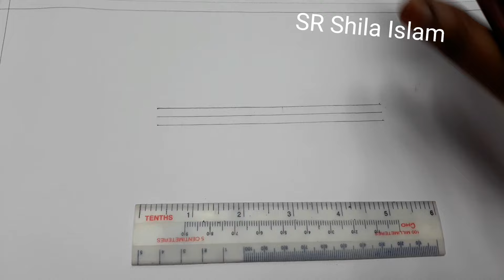সরল স্কেল-০১ (গজ ও ফুট দেখিয়ে)। ভূগোল ব্যবহারিক।How to draw simple scale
simple scale. Practical Geography